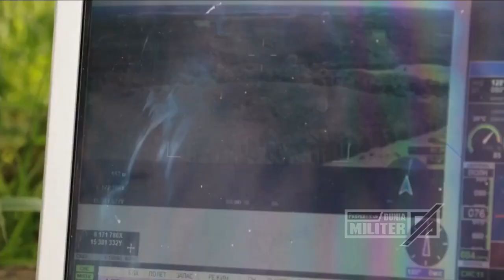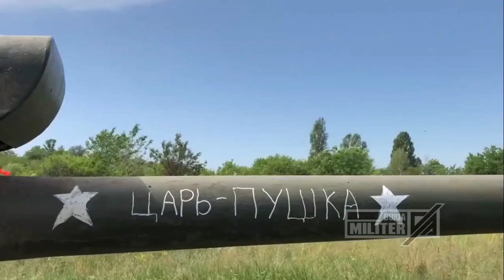SATUKAN KEKUATAN, SERANGAN FAJAR INDO-RUSIA GUNCANG BESAR AUSTRALIA HARI INI